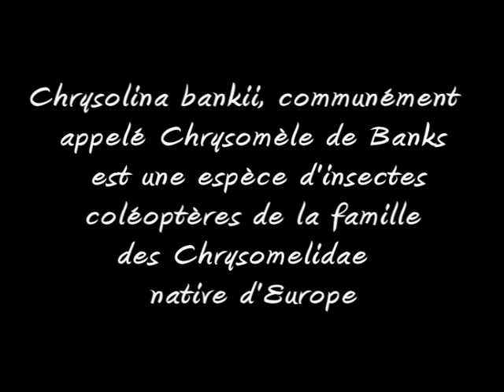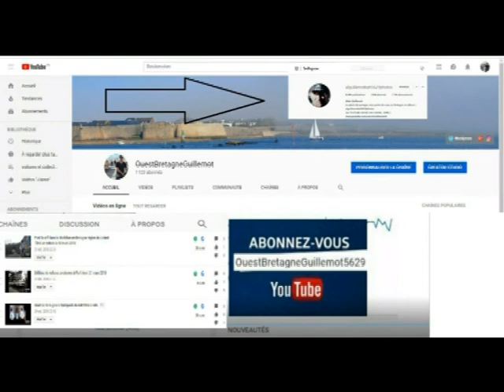Chrysolina bankii, communément appelé Chrysomèle de Banks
Chrysolina bankii, communément  appelé Chrysomèle de Banks  est une espèce d'insectes coléoptères de la famille des Chrysomelidae  native d'Europe